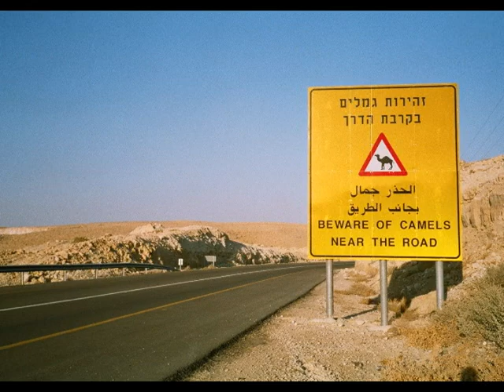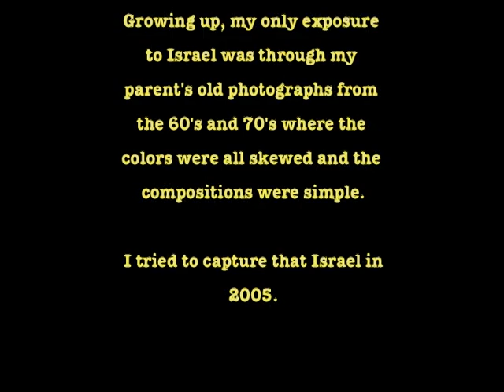Israel, 2005. A 35mm Photo Essay (Video)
Photo montage of Israel 2005, by lionel Cohen, set to music. Shots include The Dead Sea, Masada, Jerusalem, Tel Aviv, etc.

A photo-essay (or photographic essay) is a set or series of photographs that are intended to tell a story or evoke a series of emotions in the viewer. A photo essay will often show pictures in deep emotional stages. Photo essays range from purely photographic works to photographs with captions or small notes to full text essays with a few or many accompanying photographs. Photo essays can be sequential in nature, intended to be viewed in a particular order, or they may consist of non-ordered photographs which may be viewed all at once or in an order chosen by the viewer. People who have undertaken photo essays include Bruce Davidson, W. Eugene Smith, Walker Evans, James Agee, David Alan Harvey, and Andre Kertesz.